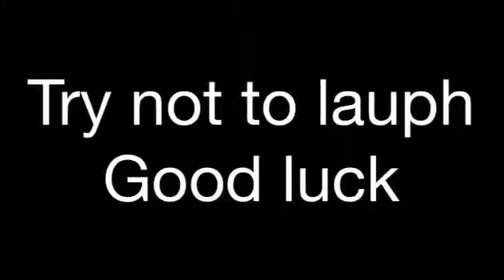Try not to lauph